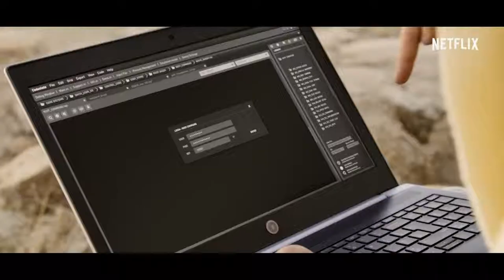Black Mirror Temporada 5 Tráiler Oficial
"Black Mirror" regresa el 5 de junio. Con tres nuevas Historias sobre un futuro que no vimos venir...